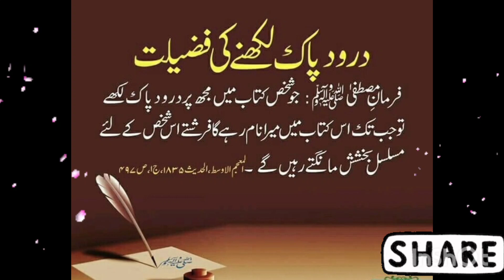Kuch Khaas, Ma sha Allah